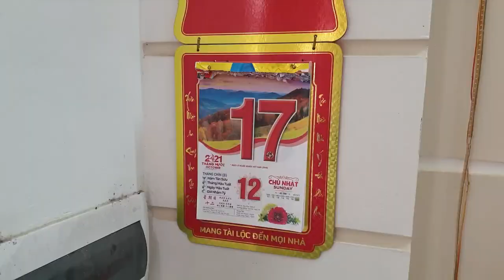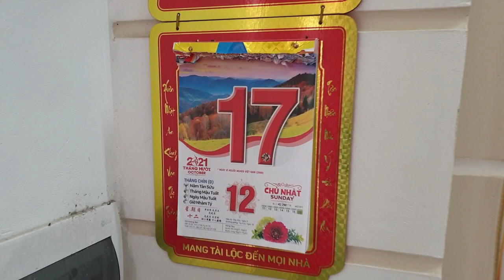Cách cắt tỉa cành, chăm sóc cây hoa giấy tím huế bonsai ra hoa đúng tết 2022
Hướng dẫn tỉa cành, chăm sóc cho cây bông giấy ra hoa đón Tết